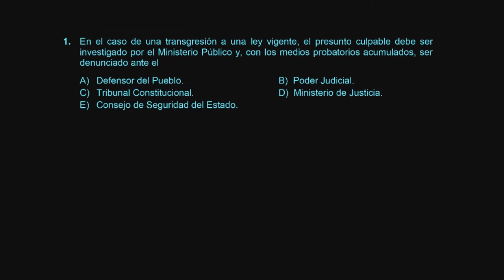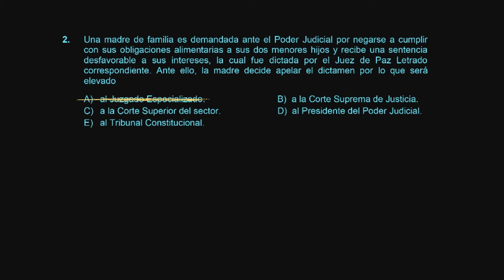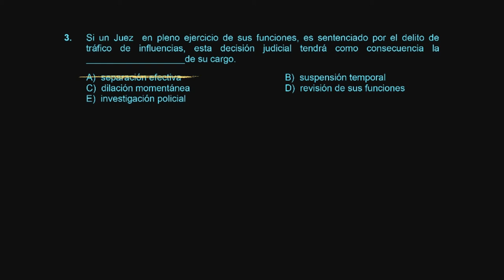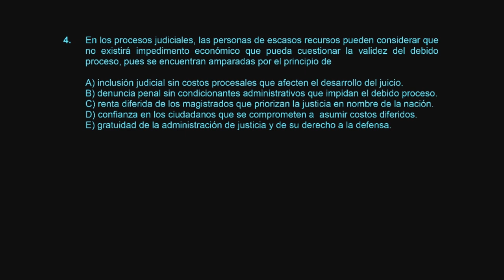Cívica S13 Ejercicios